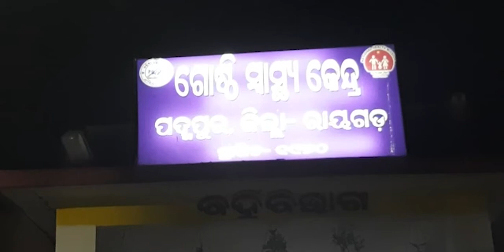ଅନ୍ ଲାଇନ ପଢା ପାଇଁ ଚାଲିଗଲା ଛାତ୍ରର ଜୀବନ । KonarkNew